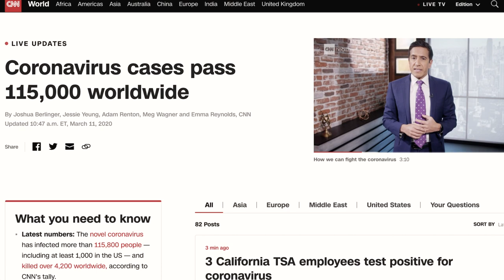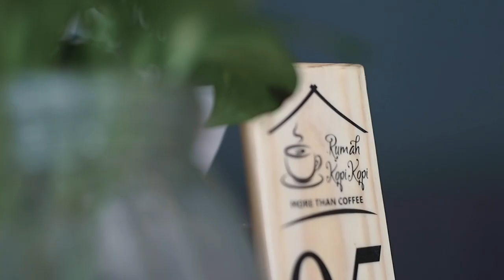Kenapa Ada Musibah?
Ada satu hal yang tidak kalah penting untuk dibahas terkait isu corona. Yaitu tentang musibah. Kenapa sih harus ada musibah?

Kami menyusun beberapa content terkait musibah dan memaparkan dalam serial vlog yang disebut: Problem Series. Semoga vlog ini berpartisipasi, sedikit apapun, untuk solving those problems.